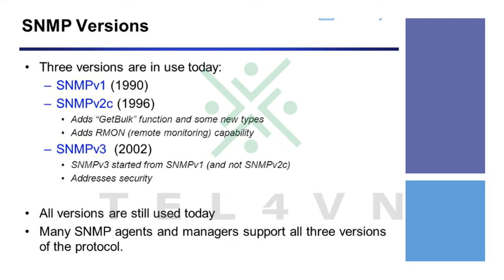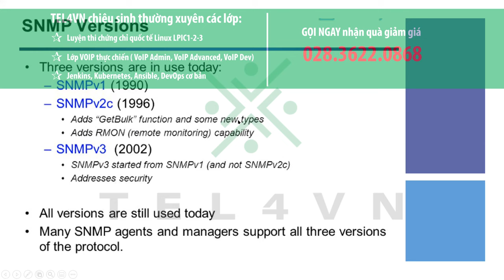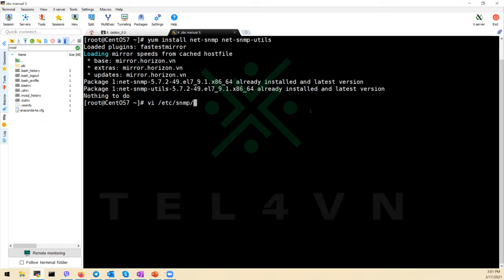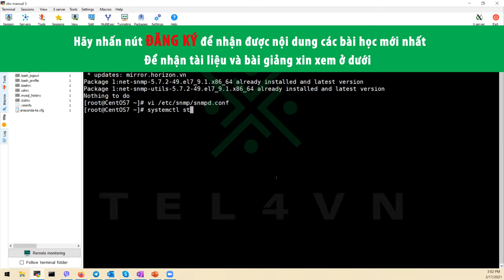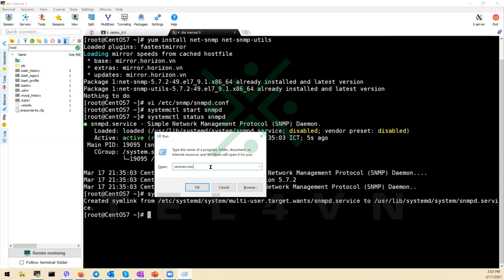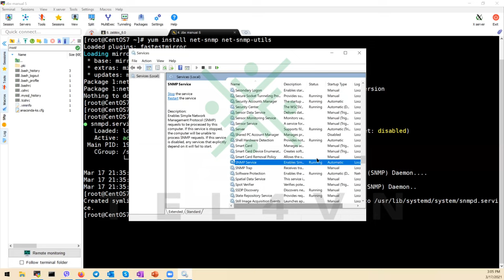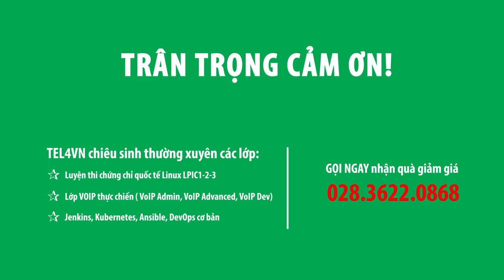HỌC ZABBIX MIỄN PHÍ CÙNG TEL4VN - CHƯƠNG 5: THU THẬP THÔNG TIN GIÁM SÁT VỚI SNMP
KHÓA ZABBIX

CHƯƠNG 5: THU THẬP THÔNG TIN GIÁM SÁT VỚI SNMP
- SNMP là gì?
- Các phiên bản của SNMP (v1,v2,v3)
- Cấu hình mẫu SNMP trên các thiết bị có hỗ trợ
Nhận tài liệu:
Người hướng dẫn: Nguyễn Thanh Sang
Chịu trách nhiệm sản xuất: BP Marketing
Địa chỉ: 82/2/9 Đinh Bộ Lĩnh, P.26, Q.Bình Thạnh, TP.HCM
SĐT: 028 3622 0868